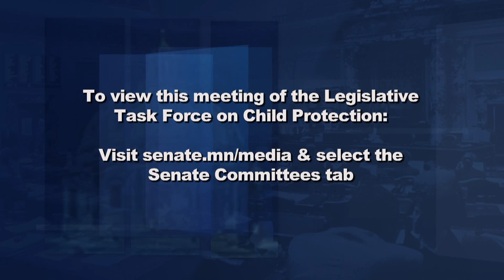State Party Chairs on Midterm Elections, Capitol Architect Cass Gilbert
With less than two weeks remaining until the midterm elections, Minnesota is a battleground state with fiercely competitive races for Congress, the Governor’s office, and control of both the State Senate and the House of Representatives. Ken Martin, chair of the Minnesota DFL party, and Jennifer Carnahan, chair of the state’s Republican party, join Capitol Report moderator Shannon Loehrke to provide their views on some of the leading issues voters are concerned about, the metoo movement, as well as the national attention the state is receiving this election cycle.

Renowned architect Cass Gilbert grew up right here in St. Paul and parlayed his design of the Minnesota State Capitol into a successful national career, designing many important public buildings across the country. Historian Brian Pease describes Minnesota’s celebrity architect.